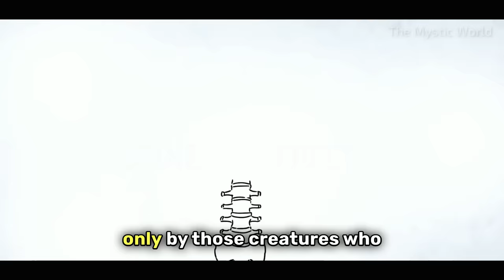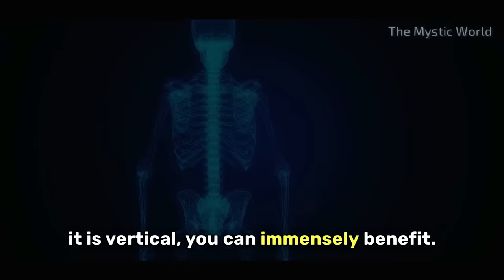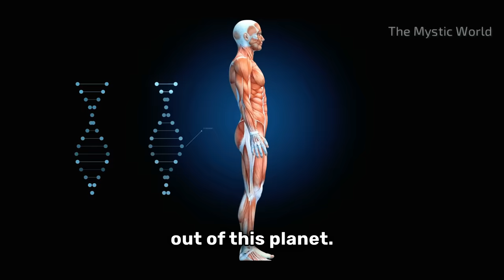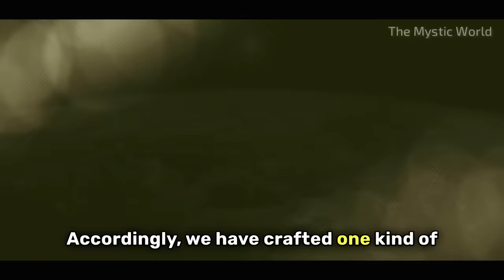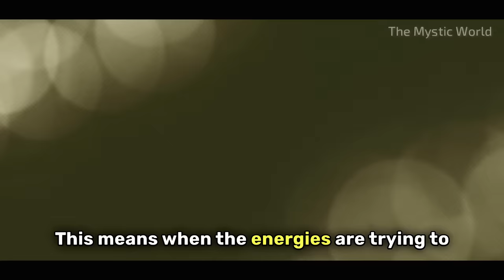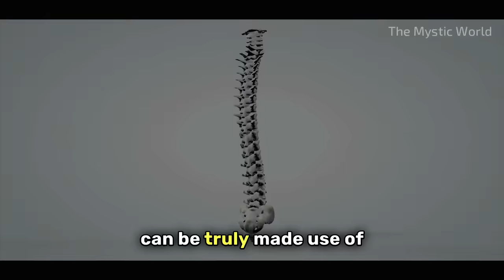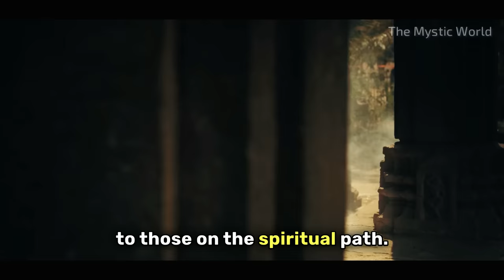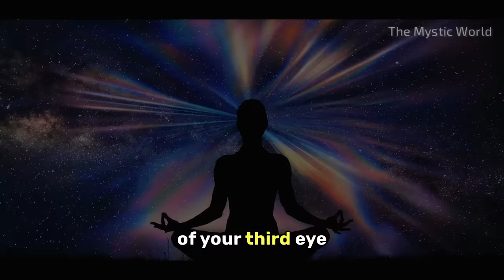Don't Sleep On This Night | Sadhguru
sadhguru on night of mahashivratri which falls on  advices not to do this mistake.
Mahashivratri is one of the biggest and most significant among the sacred festivals of India. The festival celebrates the Grace of Shiva, who is considered the Adi Guru or the First Guru from whom the Yogic tradition originates.
The planetary positions on this night are such that there is a powerful natural upsurge of energy in the human system. It is enormously beneficial for one’s physical and spiritual wellbeing to stay awake and aware in a vertical posture throughout the night.